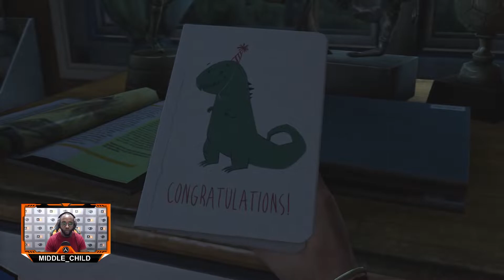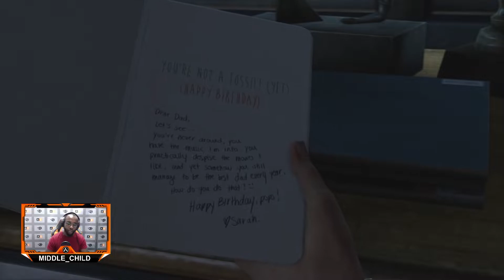Jacob | The Last Of Us 1 - Epizoda 1